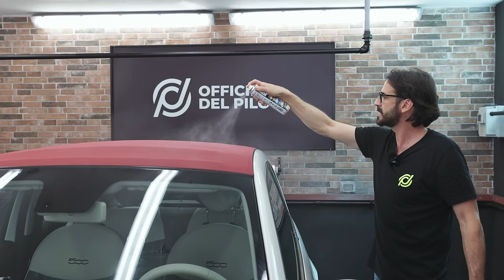Lavo le auto PIÚ SPORCHE d'Italia a GRATIS😝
In questa serie laverò le auto più sporche in circolazione, iniziando da questa 500c

Potete acquistare tutti i prodotti che ho utilizzato in questo video con un buono sconto inserendo il codice OFFICINADELPILOTA in questo

00:00 - Intro
00:50 - Soffia e aspira
02:16 - Vano motore
05:04 - I cerchi
06:39 - Il prelavaggio
07:07 - La capote
09:08 - La Clay Bar
09:25 - Il lavaggio a doppio secchio
09:51 - Sigilliamo la capote
10:43 - Conclusioni